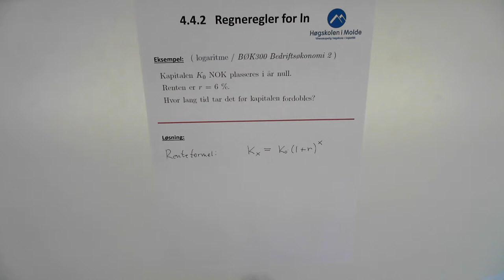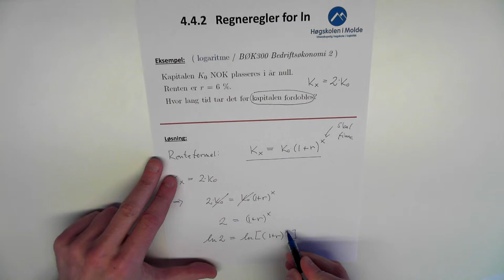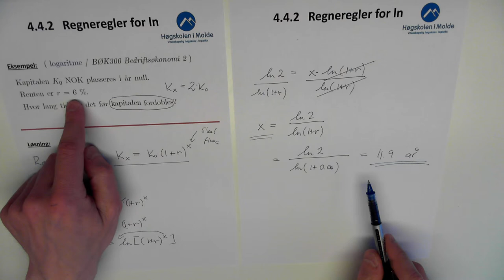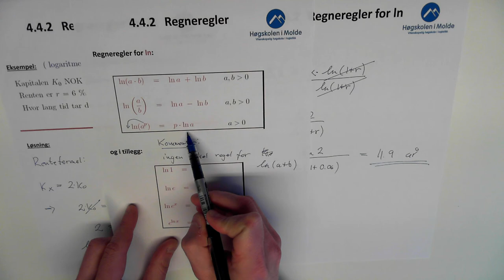04-K-09 Logaritmer, renteformelen